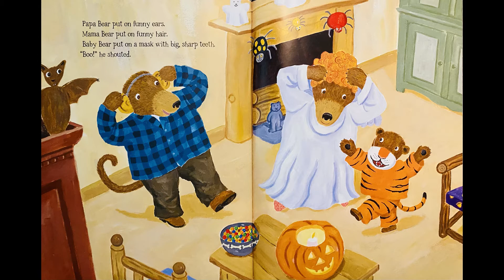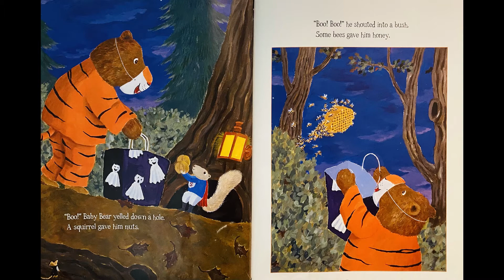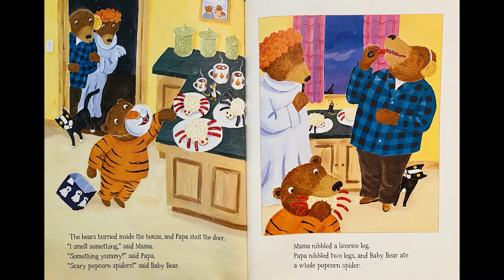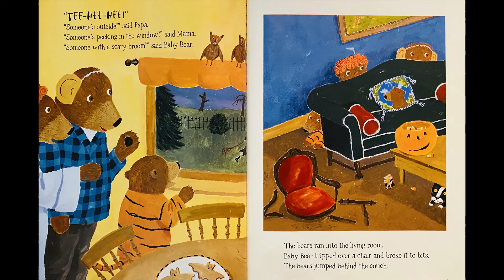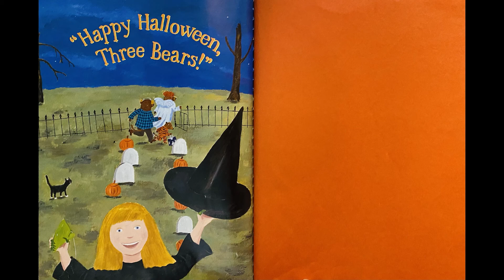The Three Bears’ Halloween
Title - The Three Bears’ Halloween
Author - Kathy Duval
Illustrator - Paul Meisel

Boo! It's finally Halloween. Baby Bear is trick-or-treating with Mama Bear and Papa Bear. As the bears come up to the very scary house, they notice that the door is open. Maybe they should go inside. But is that a "Tee-hee-hee" coming from behind the bush? Could the three bears be in for a Halloween trick?

StoryTime with Gemelos Bilingües. 2nd Grade Rocks!